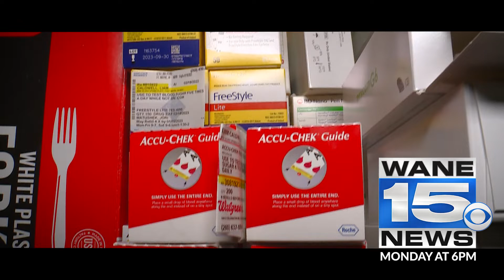2022 Cost of Diabetes Special Report MONDAY 30